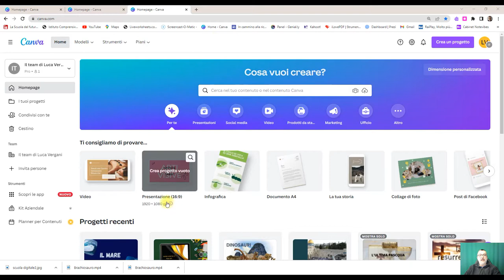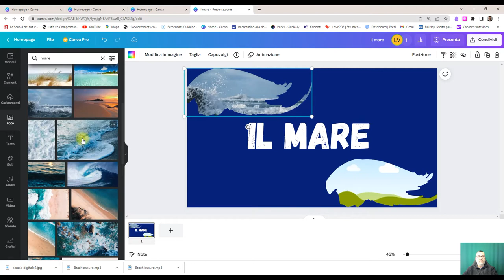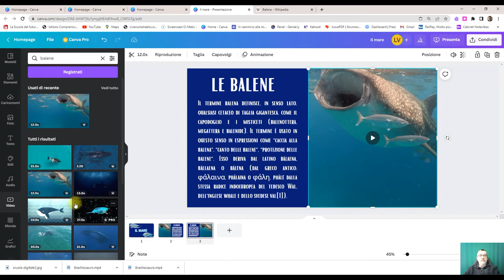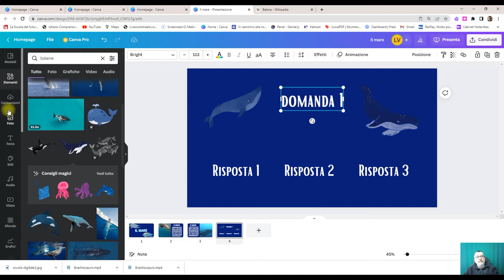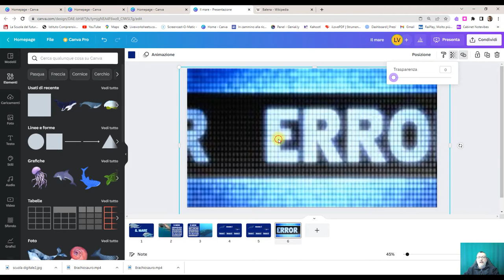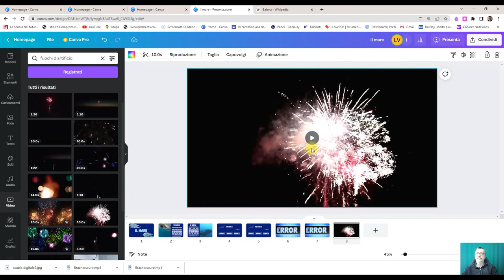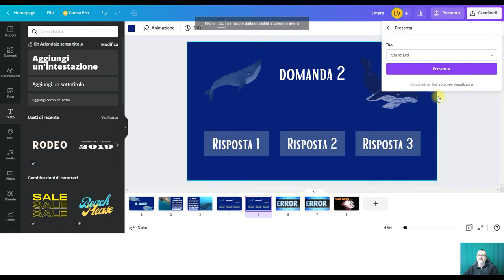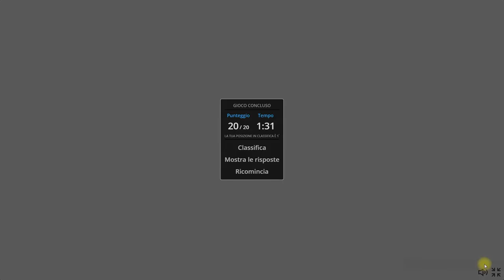Innovare la didattica. La piattaforma Canva. Secondo incontro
Secondo momento di approfondimento della piattaforma Canva. Strumento utile e versatile per aiutarci ad innovare le nostre metodologie di insegnamento.